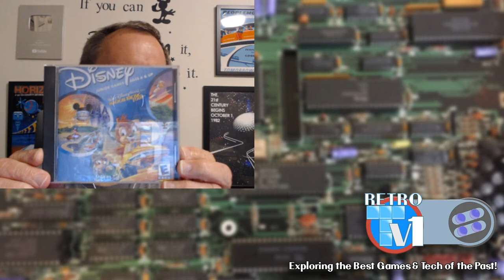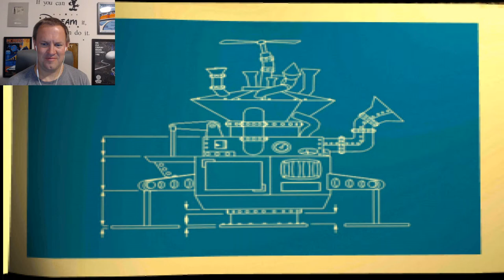🔴Live: Playing Walt Disney World Magical Racing Tour - Vintage Disney World Game!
Today, we'll be playing Walt Disney World Magical Racing Tour for Windows 95 and 98.  This vintage PC game takes players through a series of courses based on the rides at all four Walt Disney World Theme Parks!